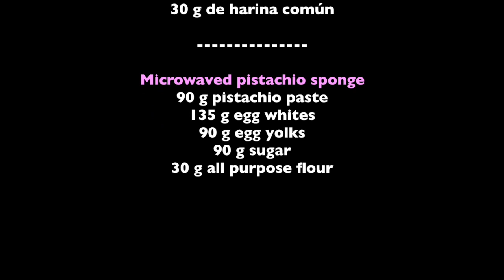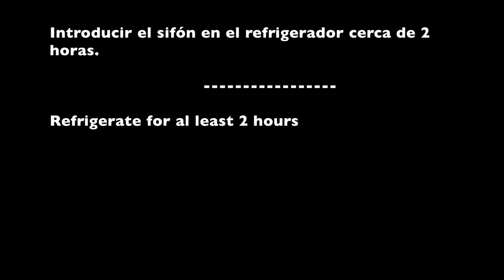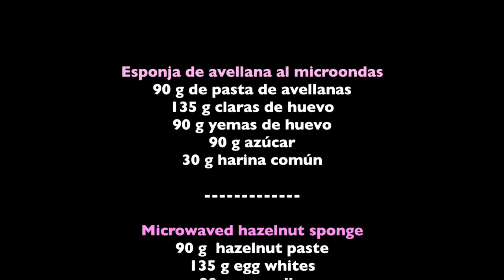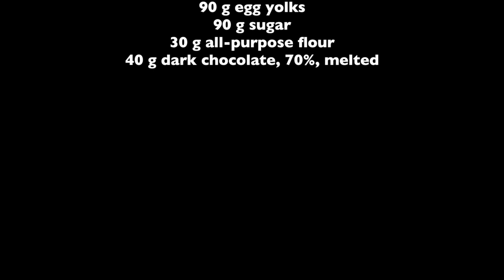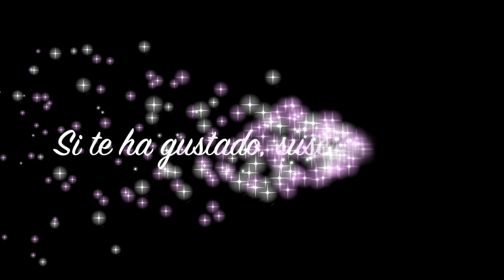Bizcocho esponja en microondas. Microwaved Sponge Recipe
Como se hacen los bizcochos esponja en micrrondas. Para acompañar postres y decorar tartas . English subtitles.